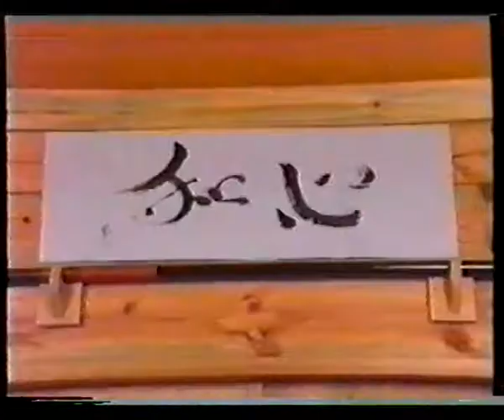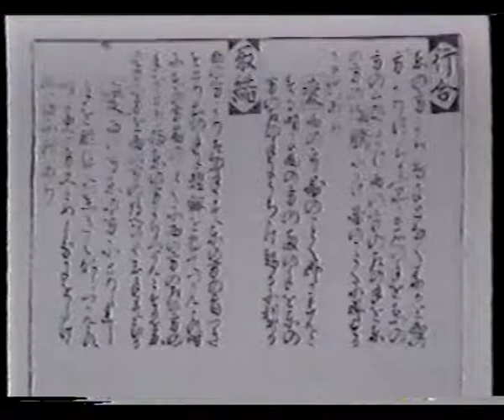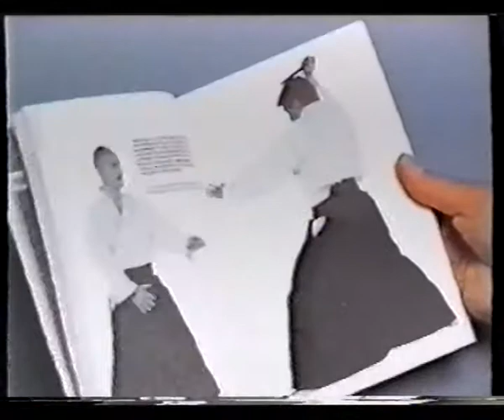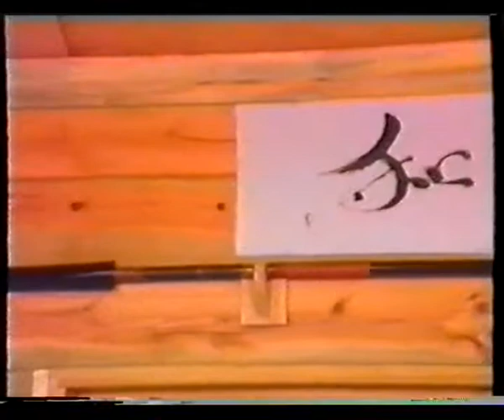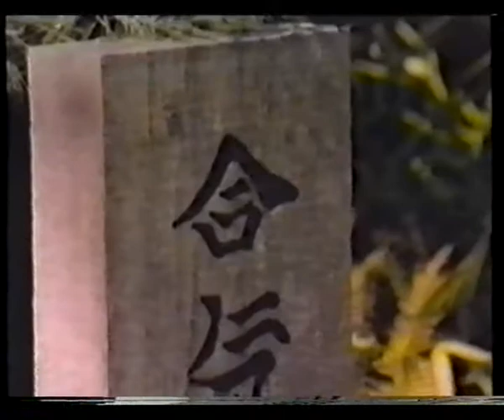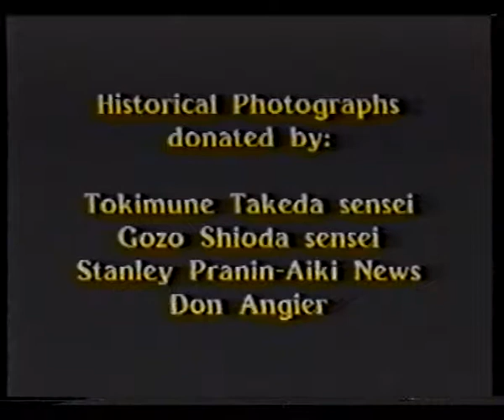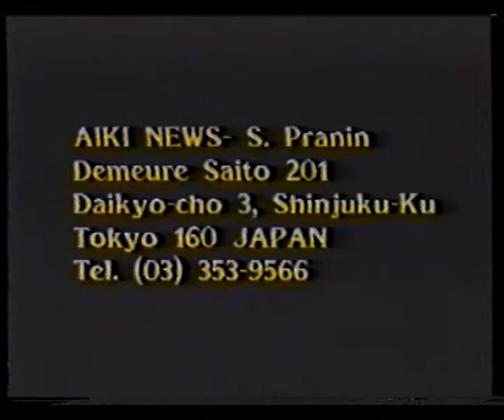Самурайское айкидзюцу. Тосисиро Обато.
Фильм-приложение к книге "Самурайское айкидзюцу" . 1988 год